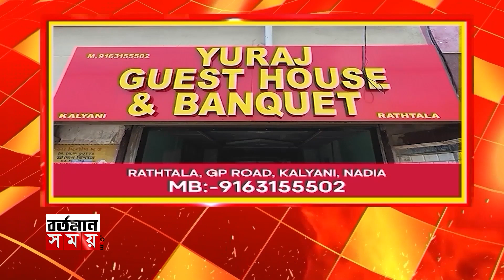KANCHAN :কে কি বলছে আমি কান দিই না ,আমি শুধু আমার কাজ করে যাই ,কোন প্রসঙ্গে এমন কথা বললেন কাঞ্চন ?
কে কি বলছে আমি কান দিই না ,আমি শুধু আমার কাজ করে যাই ,কোন প্রসঙ্গে এমন কথা বললেন কাঞ্চন ?